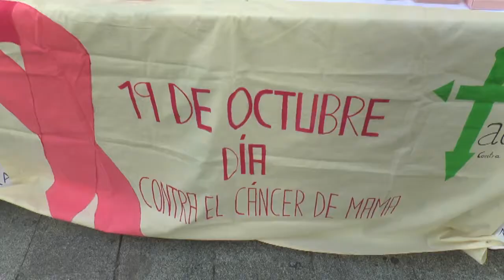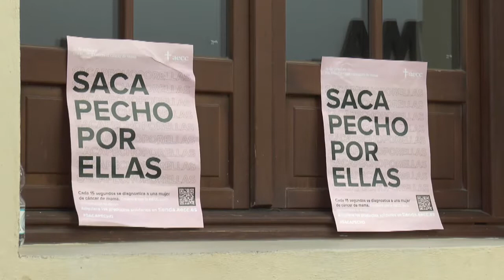CHICLANA CELEBRA EL DÍA CONTRA EL CÁNCER DE MAMA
El alcalde de Chiclana visita la mesa informativa con motivo del Día Mundial
Contra el Cáncer de Mama. Esta jornada se celebra como recordatorio del
compromiso de toda la sociedad en la lucha contra el cáncer de mama.